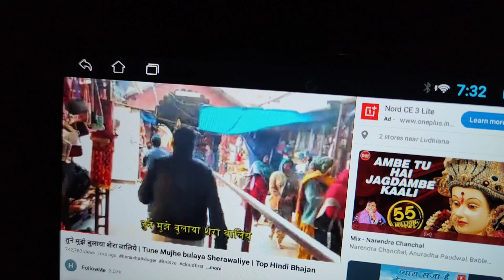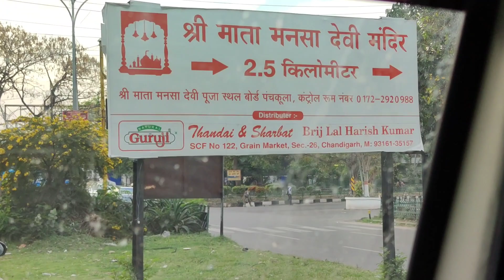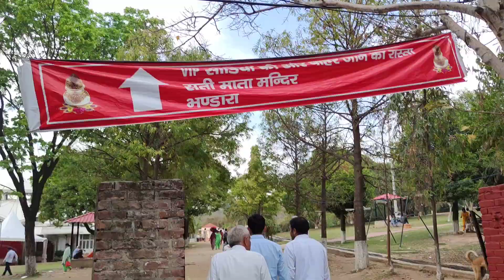माता मनसा देवी मंदिर हिमालयी संस्कृति और आस्था का प्रतीक है कहा जाता है भगवान शिव के दिमाग से निकला🙏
मंदिर मनसा देवी के पवित्र निवास के लिए जाना जाता है, जो शक्ति का एक रूप है और कहा जाता है कि यह भगवान शिव के दिमाग से निकला है। मनसा को नाग (सर्प) वासुकी की बहन माना जाता है। उन्हें अपने मानव अवतार में भगवान शिव की बेटी भी माना जाता है।

मंदिर मनसा देवी के पवित्र निवास के लिए जाना जाता है, जो शक्ति का एक रूप है और कहा जाता है कि यह भगवान शिव के दिमाग से उभरा है । मनसा को नाग (सर्प) वासुकी की बहन माना जाता है । उन्हें अपने मानव अवतार में भगवान शिव की बेटी भी माना जाता है। मनसा शब्द का अर्थ इच्छा है और ऐसा माना जाता है कि देवी सच्चे भक्त की सभी इच्छाओं को पूरा करती हैं। इसके बारे में एक लोक कथा है, एक बार एक आम लड़की मनसा, जो अपने अभिभावकों से उसकी पूरी सच्चाई के बारे में अनजान थी, ने भगवान शिव से मिलने और उनसे उसकी सच्चाई के बारे में पूछने का फैसला किया। भगवान शिव से मिलने के लिए, वह साधना के लिए बैठी और वर्षों के आध्यात्मिक अभ्यास के बाद, उन्हें भगवान शिव से मिलने और उनसे अपनी सच्चाई स्पष्ट करने का सौभाग्य मिला। उसकी सच्चाई जानने के बाद, उसने दुनिया के लिए कल्याण की देवी की शक्तियाँ प्राप्त कीं। मनोकामना पूर्ति के लिए मनसा देवी से प्रार्थना करने वाले भक्त मंदिर में स्थित एक पेड़ की शाखाओं में धागे बांधते हैं। एक बार जब उनकी मनोकामना पूरी हो जाती है, तो लोग पेड़ से धागे को खोलने के लिए फिर से मंदिर आते हैं। देवी मनसा को प्रार्थना के लिए नारियल, फल, माला और अगरबत्ती भी चढ़ाई जाती है।

मनसा देवी मंदिर एक सिद्ध पीठ है (ये पूजा करने वालों की इच्छाओं को पूरा करने के लिए जाने जाते हैं)। यह हरिद्वार में स्थित ऐसे तीन पीठों में से एक है, अन्य दो चंडी देवी मंदिर और माया देवी मंदिर हैं । [3] आंतरिक मंदिर में दो देवता हैं, एक आठ भुजाओं वाला और दूसरा तीन सिर और पाँच भुजाओं वाला। [4]

माता मंशा देवी
Haryanvi Vlog
Desi Couple Vlog
Haryana ala
Luv kush Vlog
Hari Sheokand VLOG
Family Vlog
Hindi Vlog
Govt officer Vlog
Apna VLOG
Mata Rani VLOG
Mata Mansha Mandir
Himalaya Mandir
Mhadev
Sheokand Family Vlog
Travel vlog
traveling Vlog
travel vlogs
Daily vlogger
daily Vloging
daily VLOG

hit likes.

lots of  ❤️